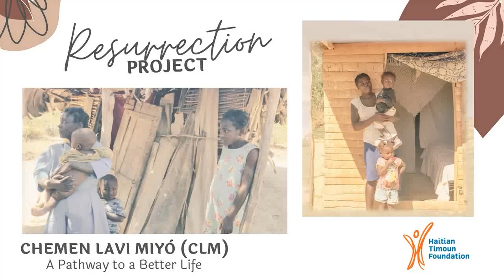Ministry Moment: Chemen Lavi Miyò, Resurrection Project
Spring 2024 message #1 about our goal to support the Haitian Timoun Foundation and the Chemen Lavi Miyò program, providing resources to women in extreme poverty in Haiti.